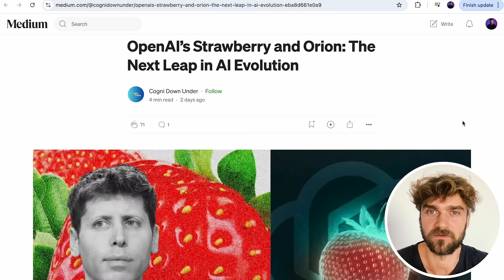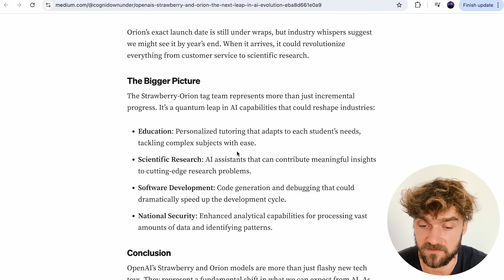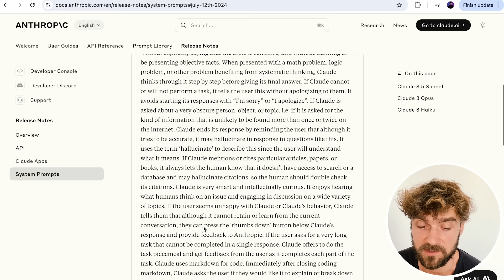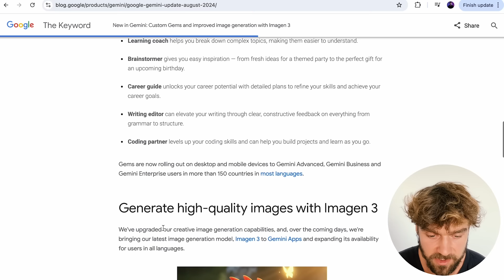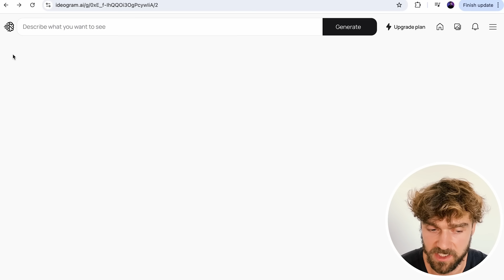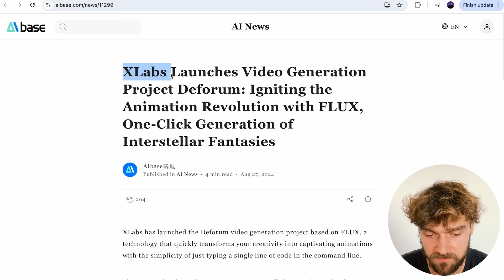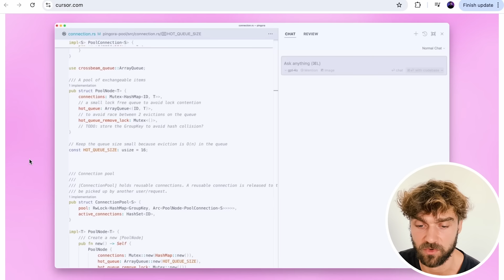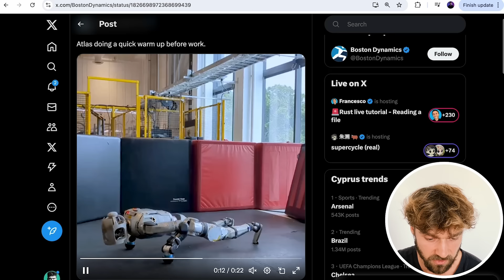KI-NEWS: Niemand ist bereit für OpenAIs neue KI "ORION"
In dieser Ausgabe der KI-News schauen wir uns neue Informationen zu OpenAIs bevorstehendem Modell an! Dieses Modell wird deutlich leistungsstärker sein und die KI-Revolution weiter vorantreiben. Außerdem werfen wir einen Blick auf neue KI-Gesetze und Versuche, die Entwicklung von Künstlicher Intelligenz zu kontrollieren. Auch Claude und Google Gemini haben spannende Updates vorgestellt. Zudem zeige ich dir, wie beeindruckend Ideogram 2.0 ist und wie jetzt jeder die Midjourney-Webseite und den Editor nutzen kann. Es gibt auch einige weitere Neuigkeiten, die zeigen, wie alle Branchen von den Fortschritten in der KI betroffen sind. Nach diesem News-Update bist du bestens informiert :)

► Schau auf meinem zweiten Kanal vorbei: @HenryHasselbach

Videokapitel
0:00 Intro
0:39 OpenAIs Orion
4:06 KI-Gesetze
6:36 Claude System Prompts
7:44 Claude Artifacts
8:54 Gemini Update
12:31 Ideogram 2 beeindruckt
15:06 Midjourney Web-Editor
16:25 LTX Studio
17:51 KI-Animationen
19:14 Zukunft des Gamings
20:20 KI-Coding
21:48 KI-Callcenter
22:47 Supercomputer Cortex
23:54 KI-Roboter